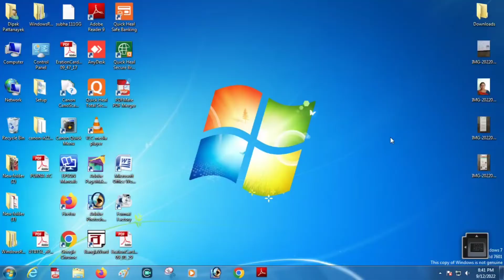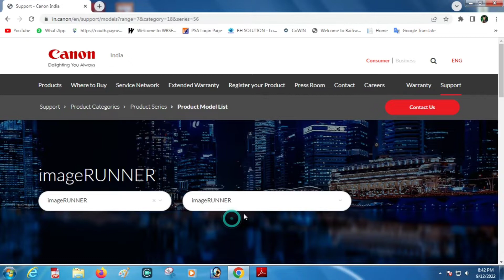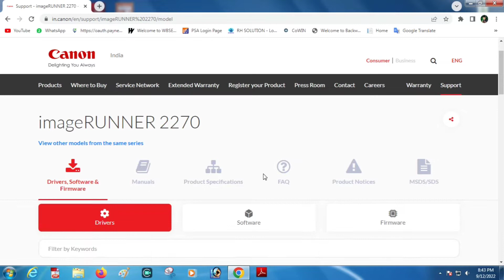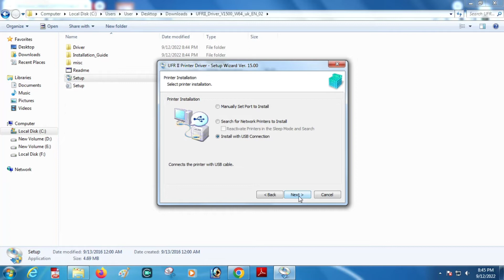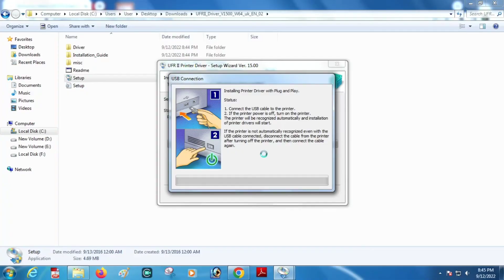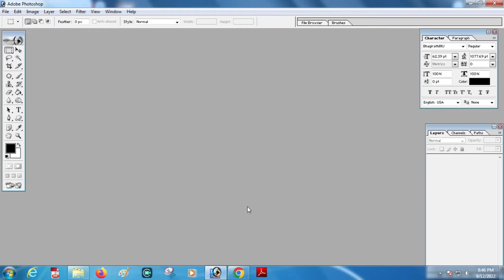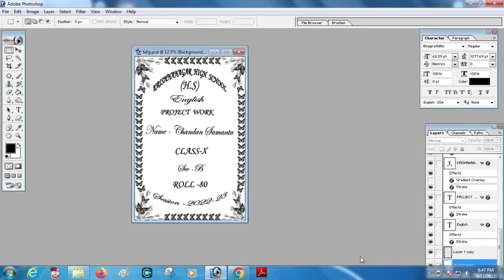Xerox Machine Connect With Computer || Xerox Connect To Pc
Xerox Machine Connect With Computer,
 Xerox Connect To Pc,
 Xerox Connect Computer,

Today I will make a video on all these topics,
So friends, this is a very important video. So friends will watch the whole video